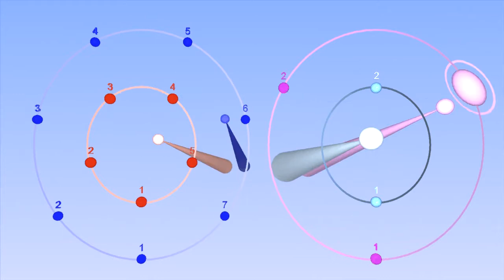7 : 5 : 3 : 2 Polyrhythm - with bounce visuals to help you keep time - Bounce Metronome Pro